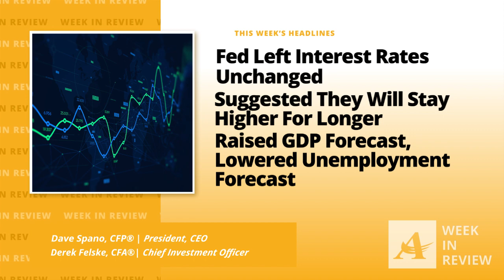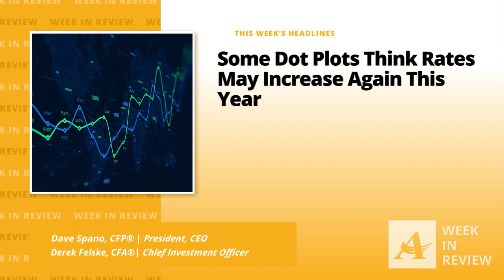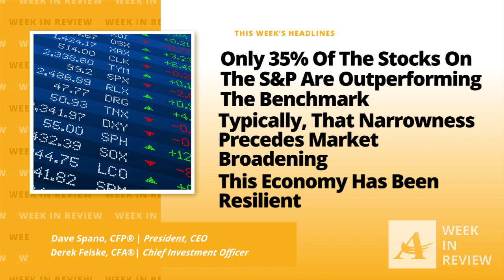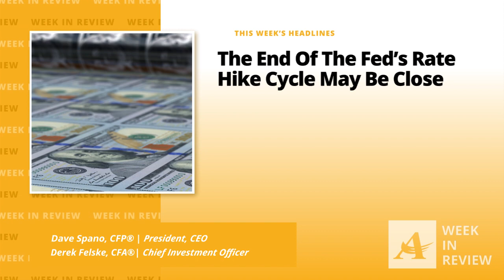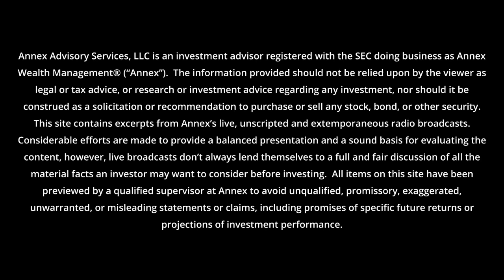Week Ending 9/23: Could The Fed Be Done Hiking?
The Fed signaled rates may stay higher longer into the future, but is the rate hike cycle slowing? Annex Wealth Management's Dave Spano and Derek Felske discuss.